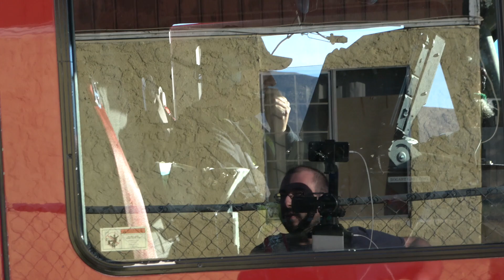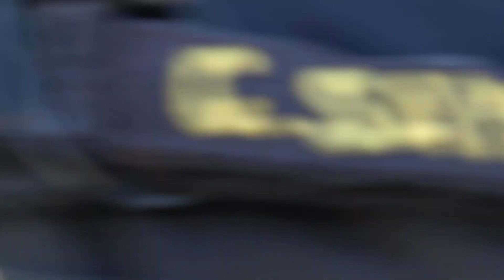MULTIPLE POLICE UNITS RESPOND FOR A TASER WHEN SOMEONE SAID I HAD A GUN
Thank you everyone for watching the channel. Recording in public is legal, First Amendment. Educating people on our U.S. Constitutional rights and the law. We have to stand up for our rights. We are always watching them. We are all one.